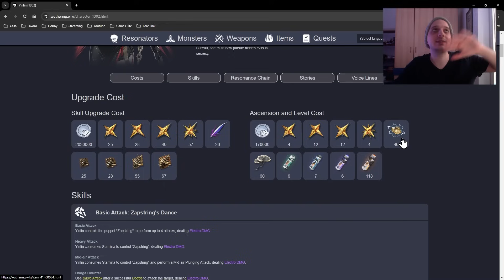Cosa fare prima del 40 ed in attesa dei Tacet Field | Wuthering Waves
Le recenti ricompense date dai dev di wuthering waves per i diversi problemi tra bug, fix e cambi di programmi, ci portano ad avere un po' di refill vari. Ora, come li usiamo? cosa farmiamo? beh vi dico la mia, anche se ovviamente varia da caso a caso!

▬ Crediti  ▬▬▬▬▬▬▬▬▬▬
Outro Music "Manifesto" by YOYOROCK (塞壬唱片-MSR (tema))